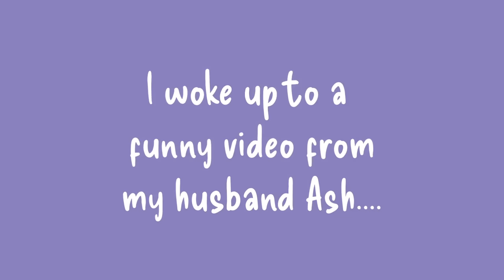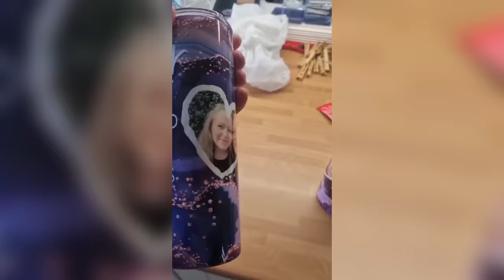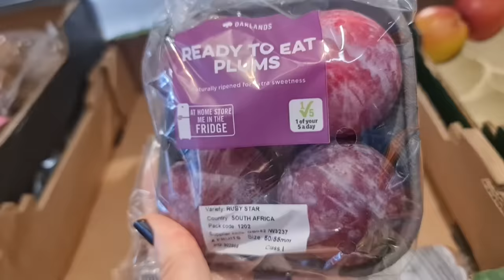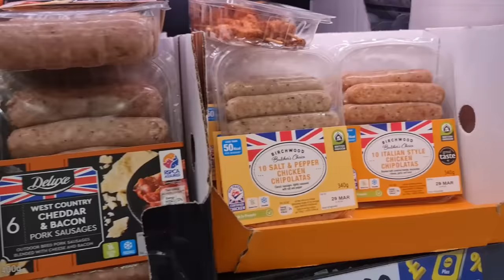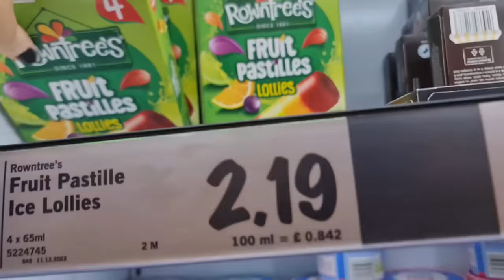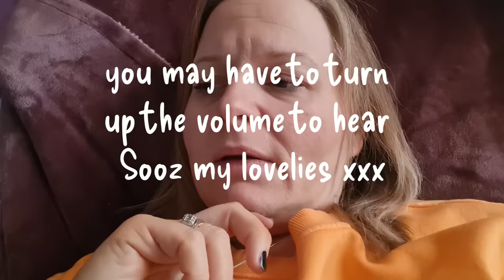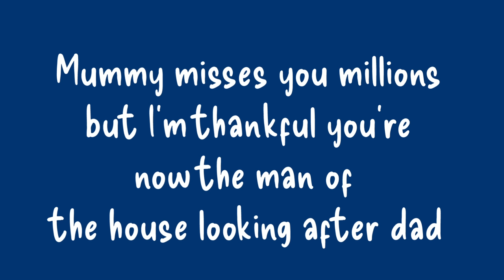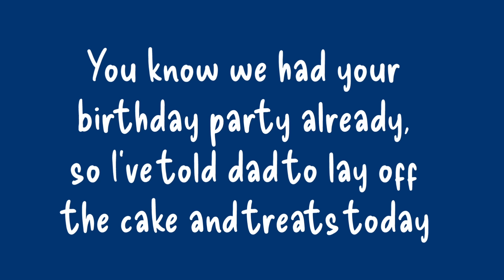A better few days. LIDL haul for Sooz. What she likes to eat when feeling sick with terminal cancer.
It's been a better few days.
Nephrostomys are working well now the kidney stents have been removed.

Cancer Carer.

Terminal Cancer. End of life care. Identical Twins. Carer.

Things are changing. ups and downs xxx

Go show these guys some love xxx